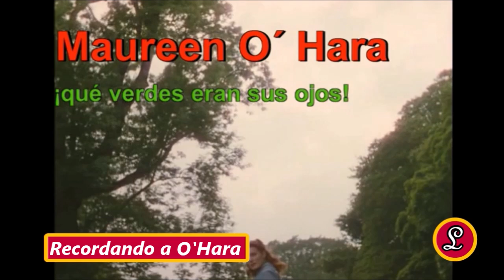Recordando a Maureen O'Hara (1920-2015) - Vídeo 'Edición Especial'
⚠ - Fecha subida del vídeo a YouTube: 31 Julio 2022... Se retrasa la publicación en "público" por culpa de YOUTUBE ya que, y por costumbre para con este Canal (siempre lo mismo), ha puesto el vídeo en 'REVISIÓN'

ℹ - Maureen Fitz Simons, conocida como Maureen O'Hara (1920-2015), fue una actriz irlandoestadounidense. De la época dorada del cine clásico de Hollywood, que interpretó con frecuencia a mujeres bellas y de carácter; fue conocida como La reina del Technicolor.​
Nos dejó a los 95 años de edad en el año 2015 y un listado de películas historia del cine. Este es nuestro homenaje-recordatorio a una de las pelirrojas más famosas del cine